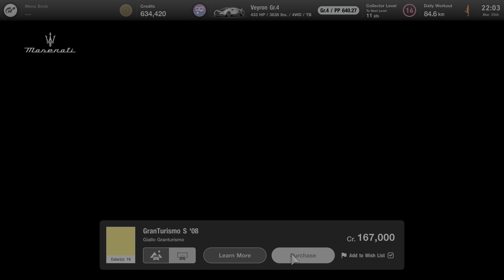Gran Turismo 7 PS5 Maserati GranTurismoS '08 Showcase and Scapes Movie